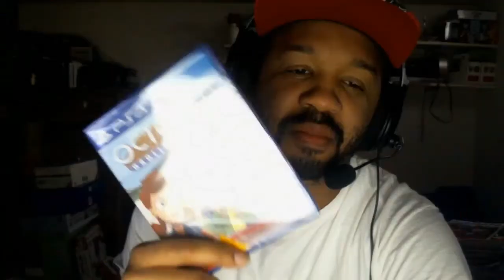Marvel vs. Capcom 2 Ep.2 - DeeDogg20 [DeeDogg313] vs. ChauncyTalon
Marvel vs. Capcom 2: New Age of Heroes Ep.2 - DeeDogg20 [Cable-b/Sentinel-y/CapCom-b] vs. ChauncyTalon [Cable-b/Blackheart-b/Sentinel-y].